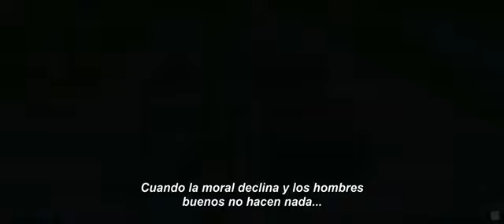J. EDGAR (Trailer oficial)